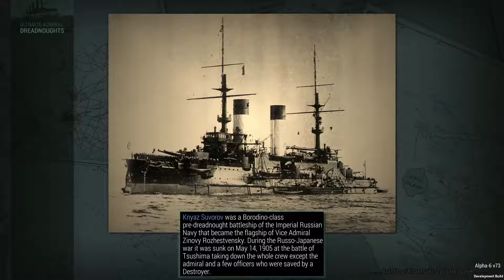Let's play Ultimate Admiral: Dreadnoughts (Deutsch/German) #31 Nervenzerstörer.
Stillgestanden !

Heute müssen wir in den Zerstörer Nachkampf, der nervigsten Art von kämpfen im Spiel... Entschuldigung für den Rage, aber manchmal hasst mich dieses Spiel einfach.

Wenns euch gefallen hat könnt ihr nen like und nen Kommentar hier vergessen^^

Bin auch offen für Kritik und Verbesserungsvorschläge

Wegtreten